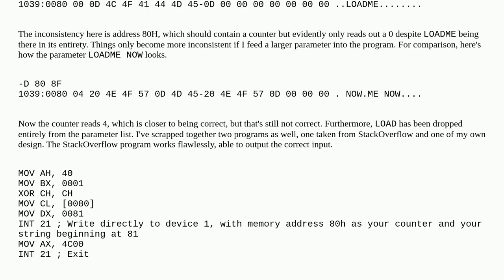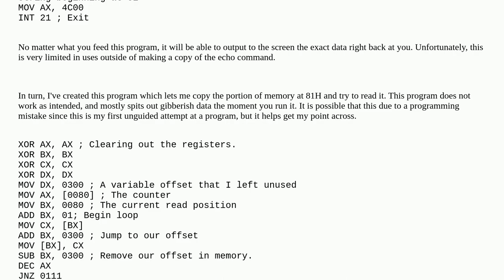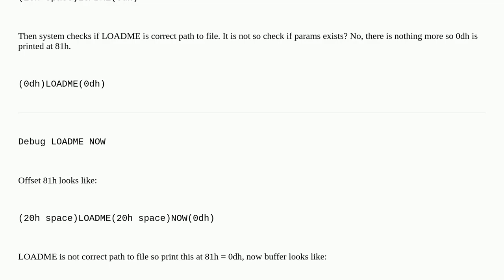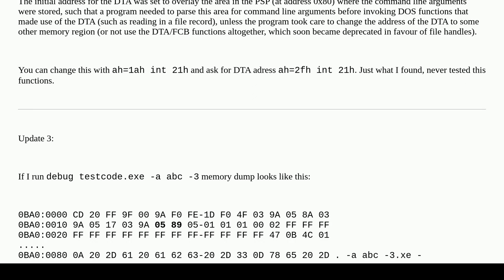Why does there appear to be an inconsistency with the DOS PSP's unformatted parameter area?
A special thanks goes out to the community

  assembly dos